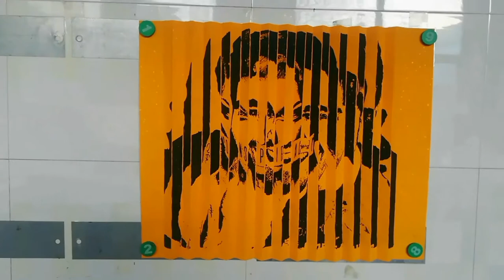amazing pictures to draw|Love magic painting|Jeffreestar VS. Shane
Double display painting: my original (the only one in the world) art painting, it USES Chinese brush painting, its magic lies in from the left side of the painting is the first portrait, from the right side of the painting will become another portrait. Painting process: first, divide the portrait of the first Jeffreestar into 13 equal parts, and leave the same space between each copy. After the portrait of the first Jeffreestar is completed, paint the portrait of the second Shane in 13 Spaces. Finally, the painting will be folded back and forth for 26 times, and the effect will be amazing!